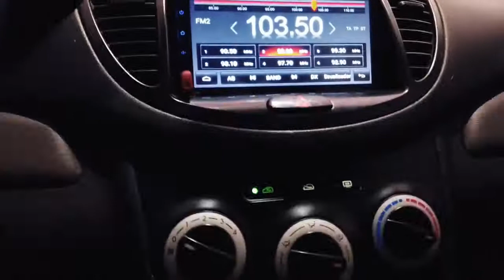LA TORTILLAS DE LAS GUARDIAS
Una parada infaltable en el Ecuador, en un rinconcito del Cielo puedes encontrar las tortillas más deliciosas del Ecuador...